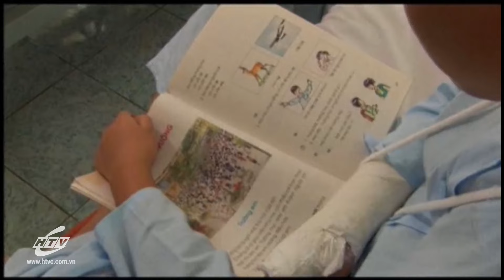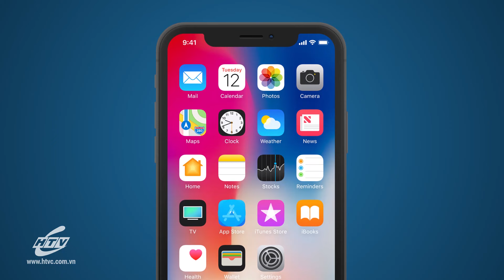Tiểu Thuyết Ái Tình - Tập 6 | HPLUS Phim Tình Cảm Việt Nam 2023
Xem Tivi trực tuyến tại HPLUS (HTVC):
✅ Web / Wap mobile :
► Smart TV /STB : Tải HTVC for Android TV